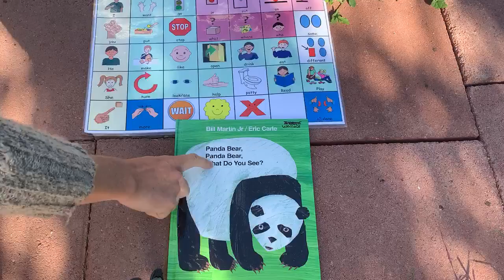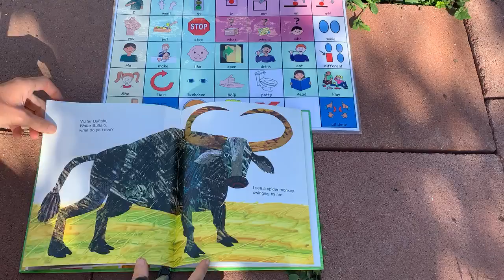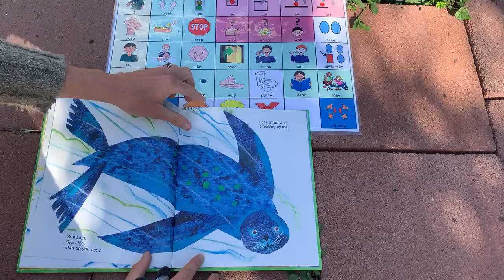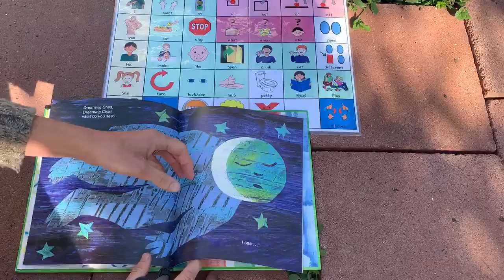Panda Bear Panda Bear Book by Eric Carle with ASL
Teacher Soji reads and signs along with the Eric Carle book Panda Bear, Panda Bear